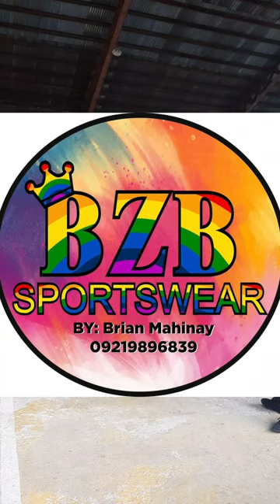SICSICAN VS SAN JOSE GAME HIGHLIGHTS | 25 UNDER BATTLE FOR THIRD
SICSICAN VS SAN JOSE GAME HIGHLIGHTS 25 UNDER CATEGORY INTER BARANGAY | 1ST KABARANGAY ATTY. GIL ACOSTA JR. BASKETBALL TOURNAMENT 2024 AT BGY. BACUNGAN COVERED COURT PPC | MAY 13,2024